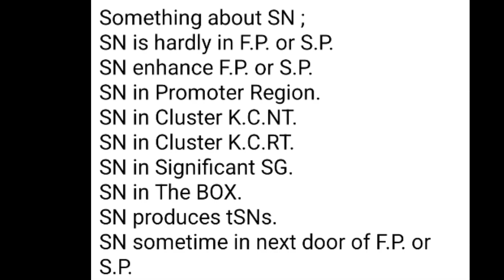lotto data for South Korea Lotto Sat 26.10.2024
Lotto Info Entanglement are real.
You can get real life advantage lotto games through.
P.K.C. ; K.C. ; C.P.D. are sometime help for lotto prediction.

Group of winning numbers determine by :
SN.
tSN.
sNB.
Diff
CTL
NCD.
and Previous F.P.
Scenario :
Fruit are not far from the Tree
-+ 100.
-+ 200.
-+ 300.
-+ 400.

SG8,SG6,SG3,SG5

THERE ARE SG1, SG2,SG3, SG4, SG5, SG6, SG7, SG8.
SIGNIFICANT SG = SG8, SG6, SG7, SG3, SG4.

NCD is not Winning Numbers.
NCD is not Non Winning Numbers
NCD are among Lotto Info in The BOX.
We can use NCD and CTL to identify  tSN,sNB,C.W.N. and other Lotto Info.

Method :

  1.Write down all data of F,E,D,C,B.
both NT and RT .
2.Draw Diff as many as possible
and use SG4 along with SG8,SG3 to find sNB.

3.Nominated SN from Significant SG ; SG8,SG6,SG7,SG3,SG4.
Promoter Region NT F,RT F.
4.Nominated SN from Cluster K.C.;NT and RT.
5.Follow Up by SG2,SG1.
6.Get tSN from nominated SN  from SG' Search an entire K.C. Data
7.Use tSN to identify F.P. and S.P.
8.Find sNB from SG8,SG3,SG4.
8.a.Use C.W.N. to identify F.P. and S.P.
9.Use sNB to KNOCK DOWN Non Winning Numbers in the set of F.P. and S.P.
9.a Do Codon Analysis on F.P. and S.P.
in order to find precised F.P. ,S P. from Elongation Range.
10.Enhance F.P. and S.P. with SN,tSN; tSNa,tSNb,tSNa,tSNc etc...
11.Bind F.P and S.P.
12.Enhance the results of Binding F.P. and  S.P. with SN or SN & tSN ( Finalize Division 1 ).

13.It is better to find only F.P. then do Codon Analysis  then enhance than find both F.P. and S.P. then enhance.

When searching for SN :
Search ;
Upper target Combination.
Target Combination.

Fact ;
tSN,sNB BOX or the BOX almost always consist of :
tSN.
sNB.
SN.
C.W.N.
CTL.
NCD.

Significant SG always consist of ;
SN.
tSN.
Promoter Region NT,RT F are almost always consists of ;
SN.

SN produces tSNs.

tSNs.
sNBs.
CTL.
C.W.N.

ecarusnock.

Also see...